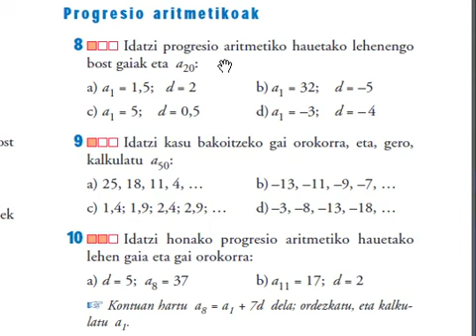79 or 8 DBH3 progresio aritmetikoa